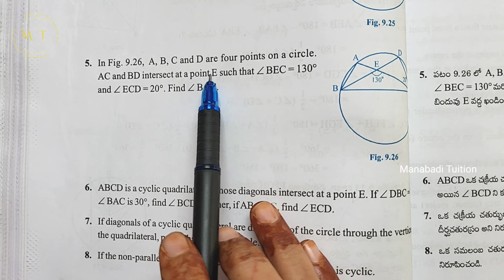9th class maths| Chapter 9|🤷‍♀️Circles|💁Exercise 9.3 |Q no 5&6| part 3|With notes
Circles| Exercise 9.3 |Q no 5 class9#Circles| Exercise 9.3 |Q no 6 class9#ex 9.3 |Q no 6 class9#circles Q.no 5 A B C and D are four points on a circle AC and BD intersect at a point E such that angle BEC=130 Q.no 6 ABCD is a cyclic Quadrilateral whose diagonals intersect at a point E angle DAB=70 angle BAC is 30